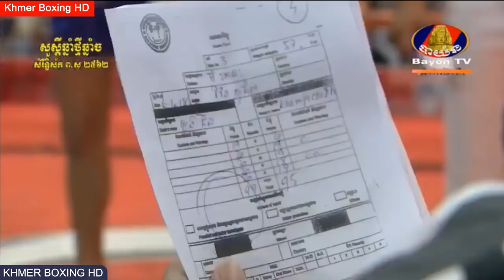បទចម្រៀងចាស់ៗពីរោះៗ - លោក ណូយវ៉ាន់ណេត & ស៊ិនស៊ីសាមុត & កែវ សារ៉ាត់ | Khmer Old Song Nonstop 2017